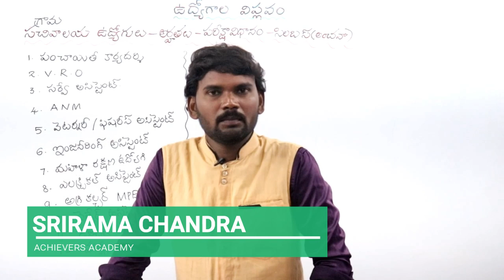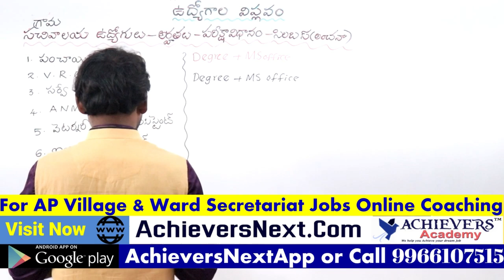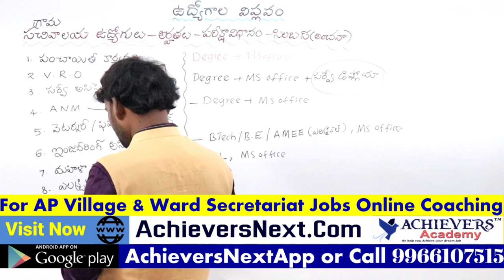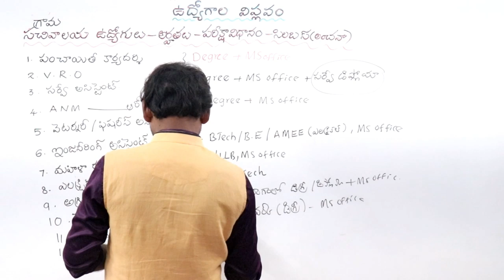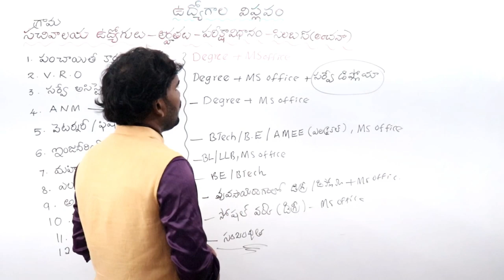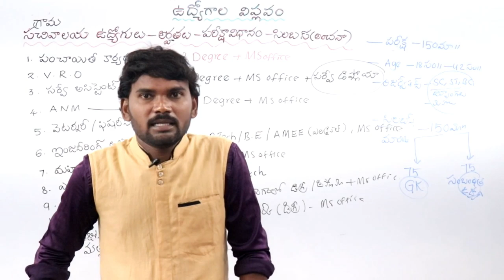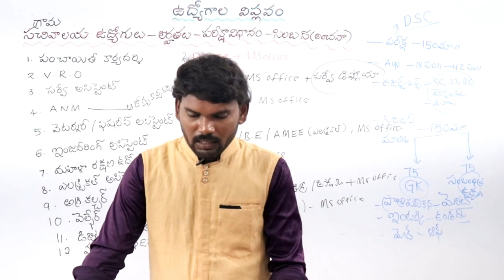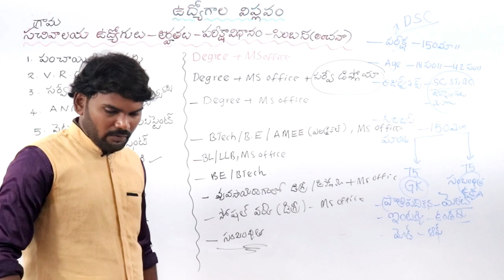గ్రామ సచివాలయ పరీక్ష విధానం | AP Grama Sachivalayam Exam Pattern & Syllabus | Achievers Academy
Here is the video on AP Grama_Sachivalayam & Ward Sachivalayam Exam Pattern & Syllabus by Achievers Academy

for Best Online_Coaching for AP Grama Sachivalayam & Ward Sachivalayam Jobs 2019.

 1. APPSC Group 1 Prelims
 2. APPSC Group 2
 3. APPSC Group 3 Panchayat Secretary
4. APPSC Group 4
5. APPSC General Studies
6. APPSC ASO
7. AP VRO

1. TSPSC Group 1 Prelims
 2. TSPSC Group 2
 3. TSPSC Group 3
4. TSPSC General Studies

1. AP SI & PC
2. TS SI & PC

1. RRB NTPC
2. RRB JE
3. RRB Group D

1. Indian Polity
2. Indian Economy
3. Arithmetic & Reasoning
4. Competitive English Grammar

1. TS TET Paper 1
2. TS TET Paper 2 Social studies
3. TS TET Paper 2 Mathematics & Science
3. AP TET Paper 1
4. AP TET Paper 2

TOP FEATURES OF OUR COURSES:

24X7 HOURS ACCESS TO PRE-RECORDED VIDEO CLASSES BY SUBJECT EXPERTS